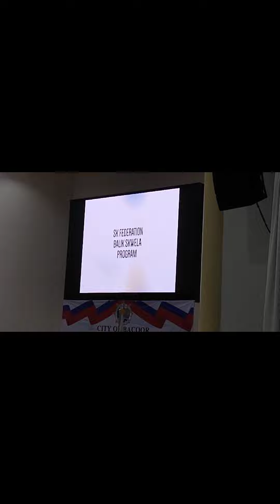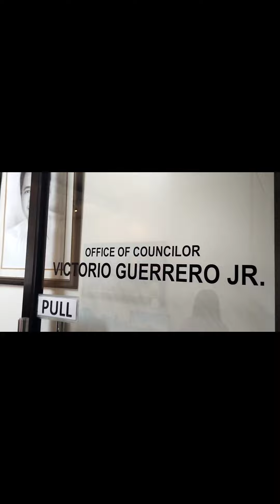GUARDIANS GSSI PUMA BRAVO BACOOR flag raising ceremony strike bacoor GyM